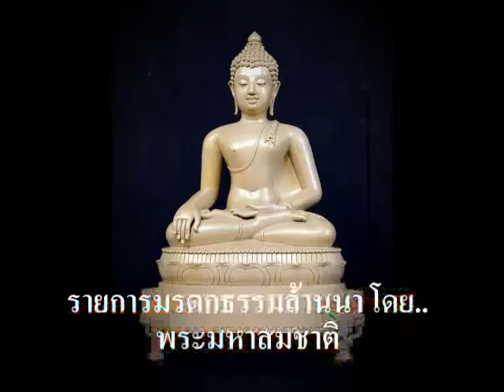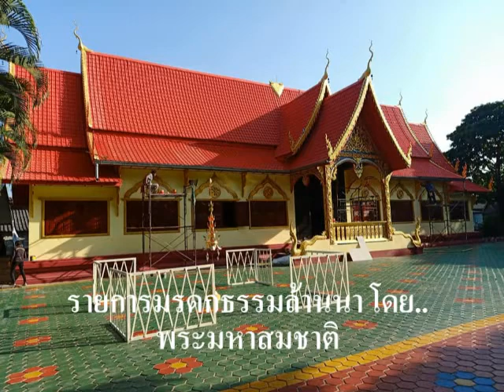2966-รายการ-มรดกธรรมล้านนา เรื่อง โดย.พระมหาสมชาติ จร.วัดหนองยาว ต.เวียง อ.เวียงป่าเป้า จ.เชียงราย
2966-รายการ-มรดกธรรมล้านนา เรื่อง โดย.พระมหาสมชาติ จร.วัดหนองยาว ต.เวียง อ.เวียงป่าเป้า จ.เชียงราย 06-07.00 น.16-12-64(พฤ.)